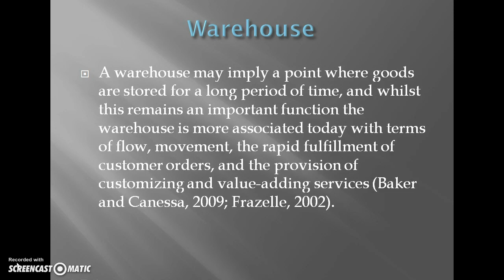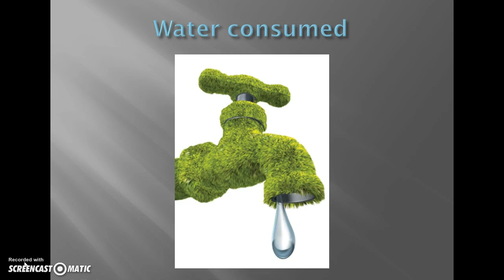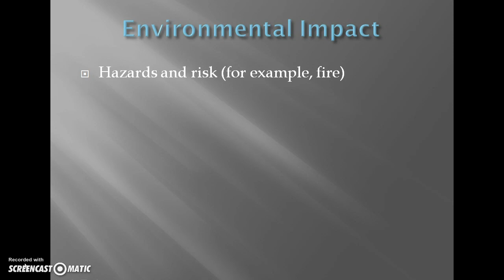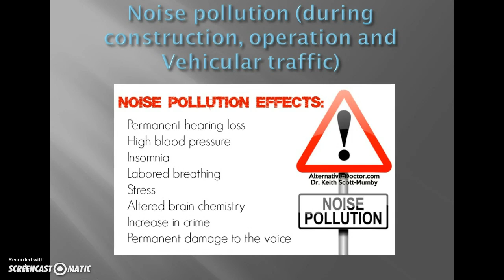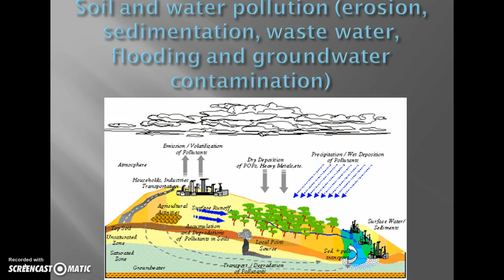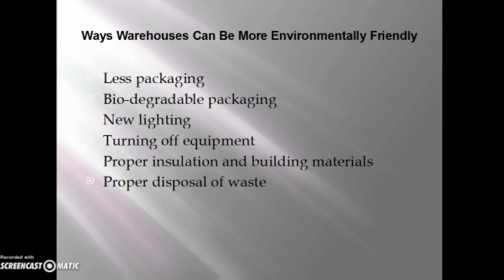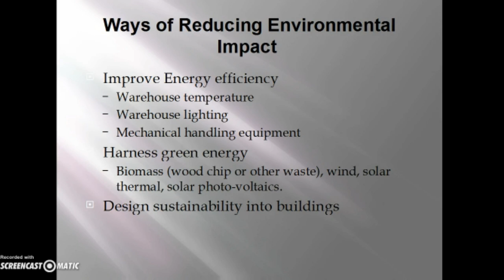Environmental impacts of warehousing